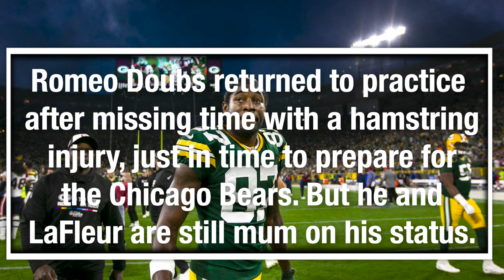How is Packers wide receiver Romeo Doubs feeling? And what will his role be in Week 1 vs Bears?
Packers wide receiver Romeo Doubs and Matt LaFleur share little information on the second-year player's hamstring recovery.

But both break down how his role will grow on Sunday with Christian Watson out.